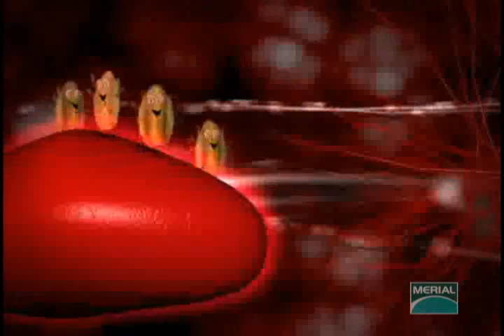Ivomec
Filme publicitário produzido pela BBN Brasil